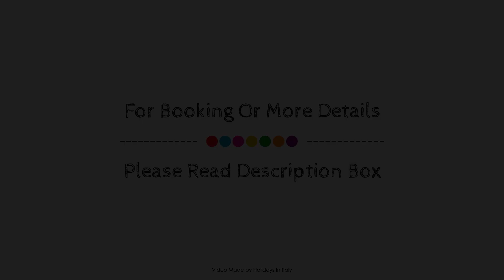Arbatax Park Resort - Telis, Tortoli, Italy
About Property:
Stop at Arbatax Park Resort - Telis to discover the wonders of Tortoli. Both business travelers and tourists can enjoy the hotel's facilities and services. Service-minded staff will welcome and guide you at the Arbatax Park Resort - Telis. Guestrooms are designed to provide an optimal level of comfort with welcoming decor and some offering convenient amenities like linens, towels, closet, air conditioning, heating. Take a break from a long day and make use of hot tub, private beach, sauna, hot spring bath, outdoor pool. Friendly staff, great facilities and close proximity to all that Tortoli has to offer are three great reasons you should stay at Arbatax Park Resort - Telis.
Searching For
1. Arbatax Park Resort - Telis - Tortoli
2. Arbatax Park Resort - Telis - Tortoli Virtual Tour
3. Arbatax Park Resort - Telis - Tortoli Rooms
4. Arbatax Park Resort - Telis - Tortoli Amenities
5. Arbatax Park Resort - Telis - Tortoli Videos
6. Arbatax Park Resort - Telis - Tortoli Offers
7. Arbatax Park Resort - Telis - Tortoli Deals
Audio Credit:
Track Title: Reasons To Hope
Artist: Reed Mathis